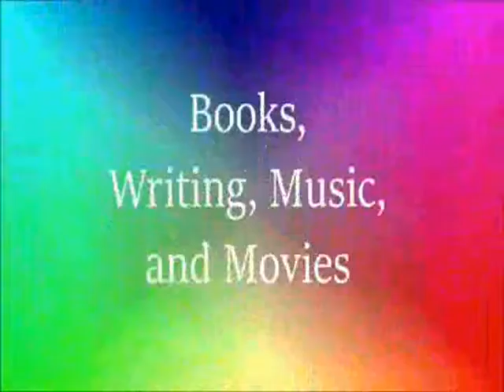Songs That Start With "I" | The Friday Five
Songs That Start with I this week. This one was really fun. Tried to avoid "I" and "I'm' for this one which made it both more difficult but also helped cut things out. Hope you all enjoy!

Irrelevant - Lauren Aquilina
Idle WOrship - Paramore
Intuicion - Javiera Mena
Is it Love? - VIxx
In Bloom - Neck Deep